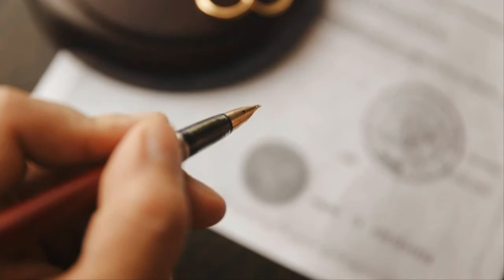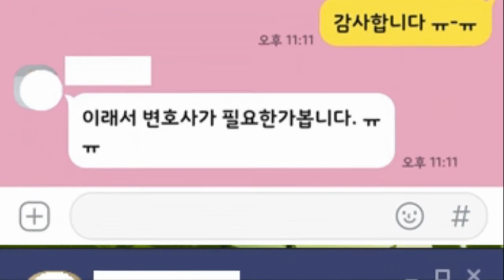상간자소송 비용 절차등 궁금한 모든것!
안녕하세요.
법률문제로 고민에 빠지신분들에게, 정확한 정보를 제공하여, 현명한 선택을 하도록 도와드리는 소송가이드입니다.

2017년 기준 우리나라의 이혼 건수는 10만 6천 건으로, 그중 7,528건이 배우자의 부정행위로 인한 이혼인 것으로 통계청에서 조사되었습니다.

배우자의 외도는 이혼소송 사유 중 첫 번째에 해당하는 것으로 상당히 많은 비율을차지하고 있으며 이로 인한 이혼소송과 상간자 위자료 청구소송 건수도 나날이 증가하고 있는 추세입니다.

상간자 위자료 청구소송은 내 배우자가 기혼자임을 알면서도 만남을 지속한 상간자를 대상으로 혼인 생활 파탄의 책임을 물어 정신적 피해 보상을 받을 방법입니다.

하지만 상대가 기혼임을 모르고 만났음에도 억울하게 상간자소송을 당하게 되면 매우 당황하고 억울한 상황이 될 수 있습니다. 이때에는 전문변호사의 도움을 받아 상대가 기혼자임을 모르고 만났다는 확실한 증거를 통해 명확하게 증명해야만 소송을 기각시킬 수 있습니다.

상간자 청구소송의 소장을 받게 되면 원고의 주장에 대해 구체적이고 논리적으로 반박하는 주장을 담은 답변서를 30일 이내에 작성하여 제출해야 합니다.

만약 상대방이 기혼 사실을 알면서도 만남을 지속하였다면 충분한 사죄의 내용과 함께 만남의 기간과 그 정도, 만남으로 인해 상대 부부의 혼인 파탄의 여부에 대한 내용을 이혼변호사의 자문을 받아 자세하게 진술하여 제출하면 위자료를 감액시키는 데에 도움이 될 수 있습니다.

원고 쪽에서 개인정보를 유출한다거나 폭언 및 폭행을 하는 경우,
협박 문자나 전화를 하는 경우, 집이나 직장에 무단으로 찾아오는 경우, 무리한 위자료 액수를 요구하는 경우라면 형사 고소 대응도 가능하므로 그냥 넘어가지 말고 조언을 구해보는 것이 좋아요.

상간자 위자료청구소송의 소멸 시효는 상대 부부가 이혼을 할 때에는 이혼한 날로부터 3년 이내, 이혼하지 않는 경우에는 상간자를 알게된 날부터 3년 이내이므로, 변호사와의 충분한 상담을 통해 만남이 이어졌던 시점과 소멸 시효도 잘 알아보고 신속하게 해결하는 것이 현명한 방법입니다.

소송가이드는 법률적으로 문제가 될 수 있는 부분에 관해 상세히 설명을 드리고, 그 해결책에 관하여 근거 법령 및 관련 법령을 제시하는 길잡이를 해드립니다.
항상 노력하는 자세로, 의뢰인의 이익을 최우선하는 모습을 보여드리겠습니다.

그밖에 더 많은 정보는 네이버 소송가이드 카페로 오시면 확인하실수 있습니다.
더 좋은 내용으로 찾아오겠습니다.
감사합니다.